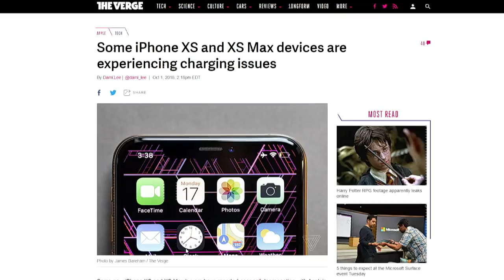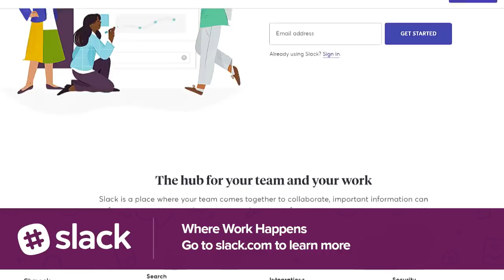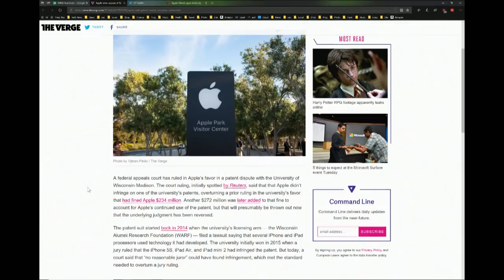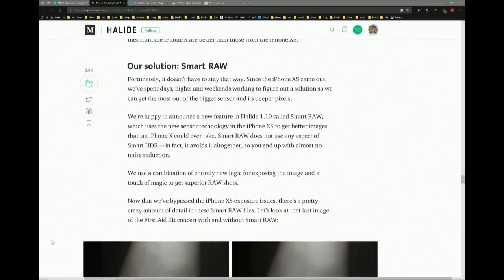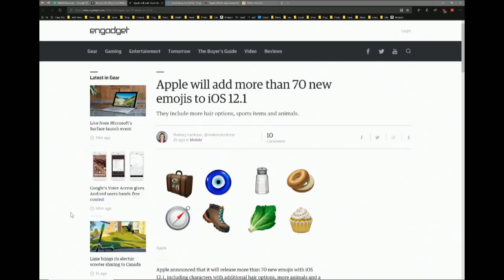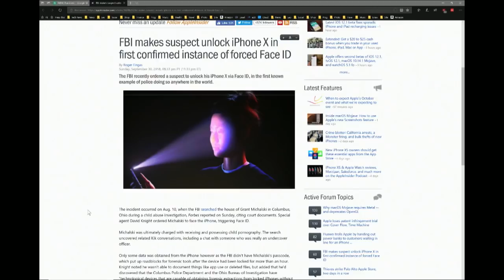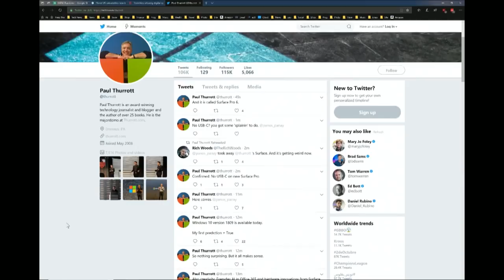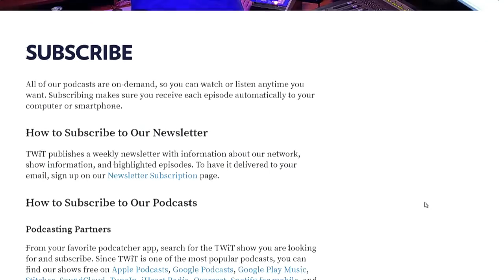The Squirrels Aren't as Sharp - MacBreak Weekly 630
iPhone XS Issues: Charging, Data, and Photos

--iPhone XS charging issues
--ITC Judge: iPhones infringe Qualcomm patent, but can still be imported
--Apple store robbers busted
--Apple Memoji trademark lawsuit
--iPhone XS camera: face smoothing or noise removal?
--70 new emojis in iOS 12.1, including llamas, bagels, and redheads
--FBI forces suspect to unlock iPhone X with Face ID

Picks of the Week:

--Rene's Pick: Linea Go!
--Alex's Pick: Cinema 4D r20
--Andy's Pick: Freewrite Traveller